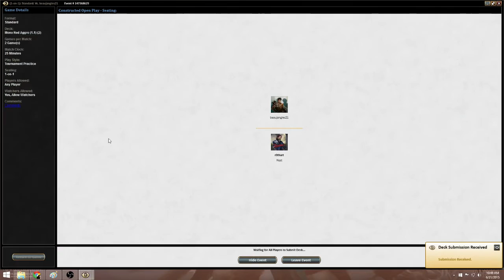Standard Thunderbreak Red Deck Wins vs Grixis Control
We take on a Grixis Control brew with our Thunderbreak Red Deck Wins on today's Standard matchup!